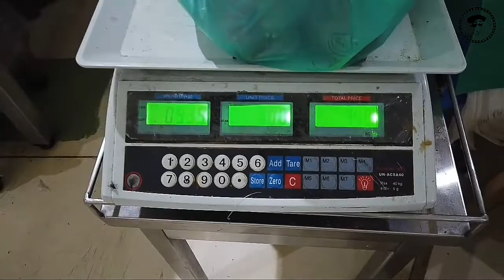Water Front Dubai @ Fruit and Vegetable Market (Before Lockdown) Vlog II Part 2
fruit and vegetable market dubai,
fruit and vegetable market deira,
fruit and vegetable market bangkok,
fruit and vegetable market ras al khor opening hours,
fruit and vegetable market abu dhabi,
fruit and vegetable market near me,
fruit and vegetable market ajman,
fruit and vegetable market drawing
waterfront dubai,
waterfront dubai fish market,
waterfront dubai marina,
radisson blu waterfront dubai,
jaddaf waterfront dubai,
radisson waterfront dubai,
dubai waterfront,
radisson blu dubai waterfront breakfast,
dubai waterfront documentary
pinoy vlogger,
pinoy vlogger in dubai,
pinoy bloggers,
pinoy vlogger in uae,
pinoy vlogger in canada,
pinoy vlog dubai,
pinoy vlogger sa america,
pinoy vlogger in qatar,
pinoy vlog sound effects,
pinoy vlog in canada,
pinoy vlog funny,
pinoy vlog in pakistan,
pinoy vlog 40,
pinoy vlog background music,
pinoy vlog food,
iphone 11 pinoy vlog,
pinoy vlog 2020,
bali vlog pinoy 2019,
vlog 2019 pinoy,
gta 5 vlog pinoy sando gang
kabayan vlog channel,
rhett kabayan vlogs,
kabayan tessie vlog,
kabayan pinoy vlog,
kabayan jason vlog,
vlog aa kabayan